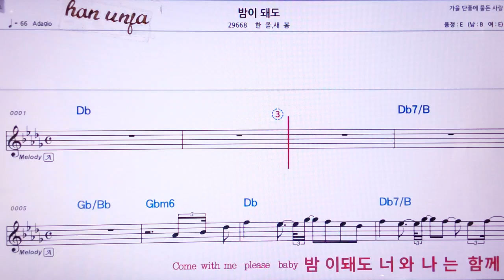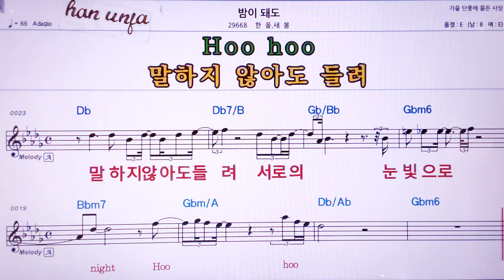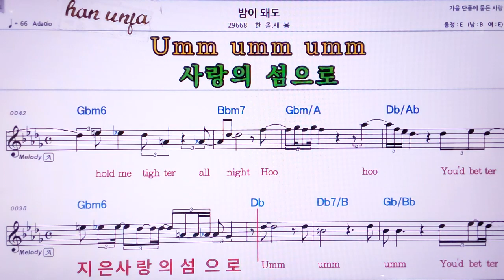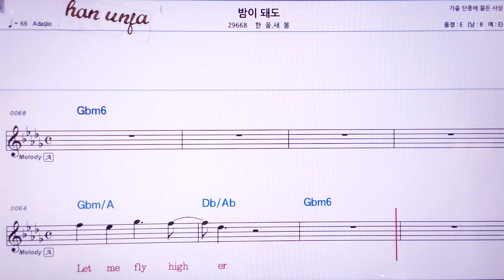💖밤이 돼도/한울* 새봄 👍MR,노래방, 악보, 코드,Karaoke With Sheet Music